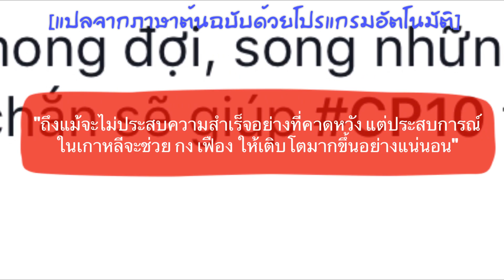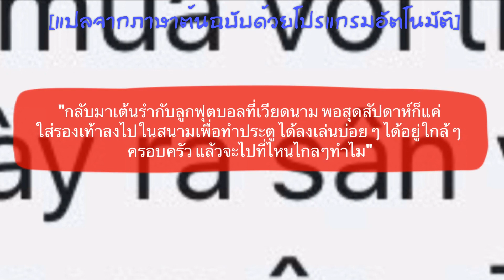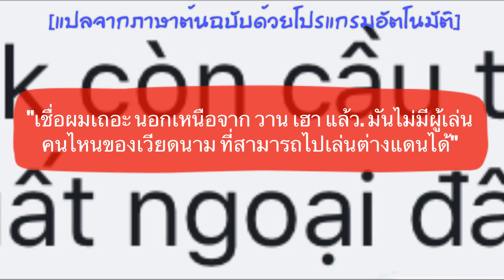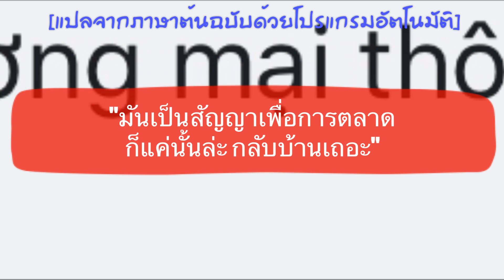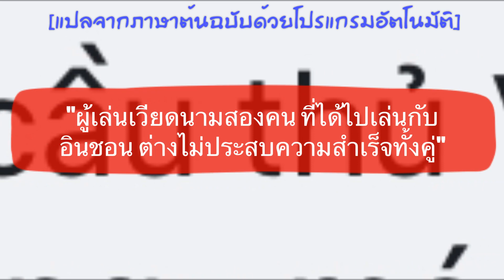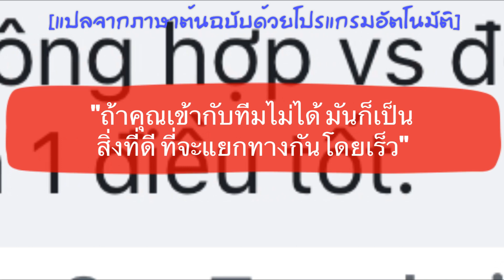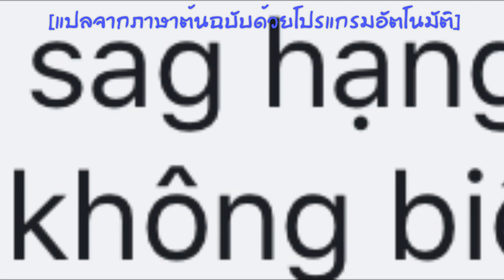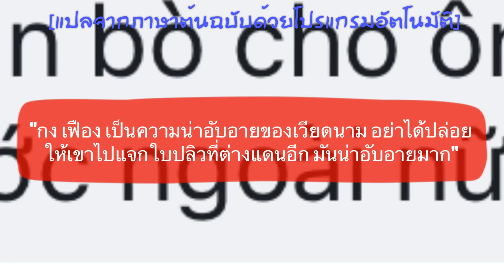อยู่ไม่ถึงปี!!! คอมเมนต์ชาวเวียดนาม หลังอินชอนยกเลิกสัญญา เหงียน กง เฟือง หลังย้ายไปเคลีกแค่ 108 วัน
สวัสดีครับเพื่อน ๆ ทุกคน. สำหรับในคลิปนี้ จะเป็นเรื่องราวข่าวด่วนที่เป็นประเด็นฮอตในประเทศเวียดนามเมื่อช่วงเช้าวันนี้ หลังจากที่สโมรอินชอน ยูไนเต็ด ในเคลีก 1 ได้ออกประกาศการยกเลิกสัญญากับศูนย์หน้าชาวเวียดนาม อย่าง เหงียน กง เฟือง ไปเป็นที่เรียบร้อยแล้ว หลังจากที่หัวหอกชาวเวียดนาม ไปค้าแข้งให้กับทีมนี้ไปเพียง 108 วันเท่านั้น

ซึ่งจากข่าวที่ออกมาแบบสุดช็อกอย่างนี้ แฟนลูกหนังชาวเวียดนามเขาจะรู้สึกอย่างไรกันบ้าง เดี๋ยวลองไปฟังกันดูเลยครับ

*** ข้อมูลในการแปล จากคอมเมนต์ของแฟนบอล ในเพจ “เน็กซ์ สปอร์ต”, “ออน สปอร์ต” และ “เวียดนาม ฟุตบอล”